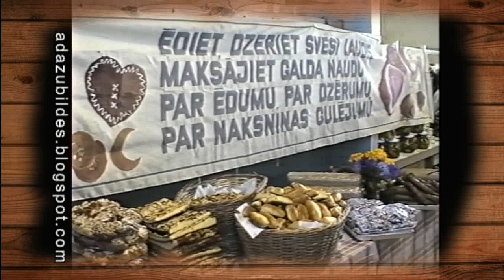Pirmā andele / Tirgus diena Ādažos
1988.gada 25.septembrī atklāja Ādažu tirgu